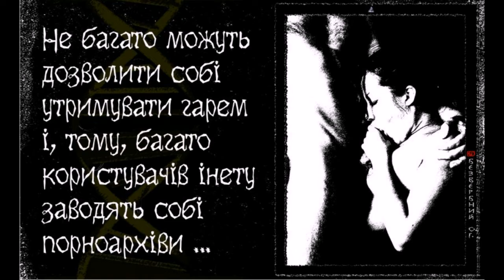НЕ МНОГО , Alex Bezverbny, из книги «Блики Ангела».